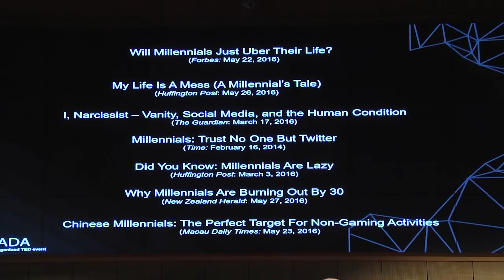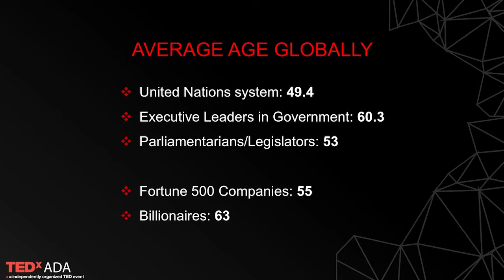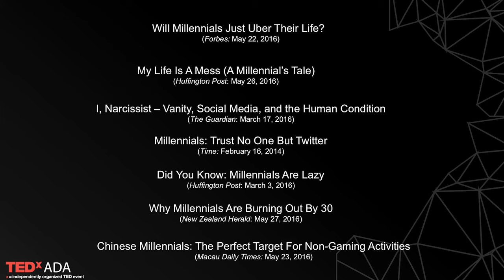Altering the Millennial Discourse | Tavian MacKinnon | TEDxADA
Tavian MacKinnon is an instructor in academic writing with a background and specialization in international relations. He has conducted research and implemented democracy promotion programs in the Middle East & North Africa. Tavian is also an avid traveler and enjoys experiencing different cultures.